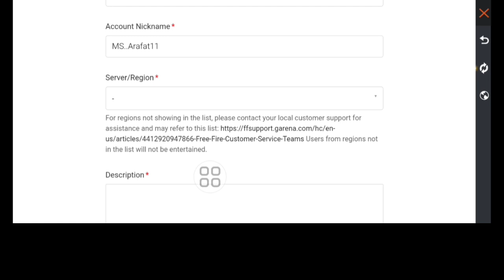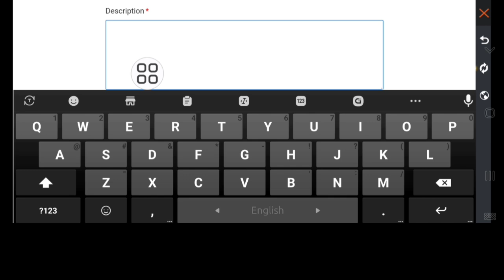Jak trwale usunąć konto Free Fire (2024) | Usuń konto Garena Free Fire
Tutaj pokażę Ci Jak Trwale Usunąć Konto Free Fire (2024). Obejrzyj ten film i dowiedz się Jak Trwale Usunąć Konto Free Fire | Usuń Konto Garena Free Fire.

Dziękuję za oglądanie mojego kanału